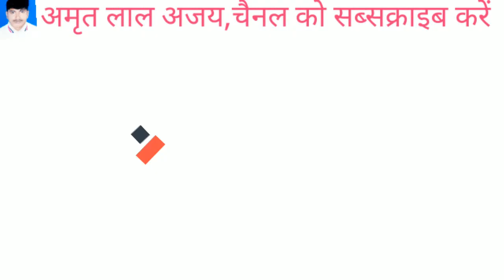5-comedy video||छः महीना लेट जन्मते त पोड़ जन्मते||chhah mahina let janamte ta podh janamte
Chhah mahina lete janamte to podh janamte:
 पात्र:अमृत लाल अजय ,सतेन्द्र,अभय
कहानी:अमृत लाल अजय
Compny/Label:Amrit lal ajay
Copyright:Amrit lal ajay